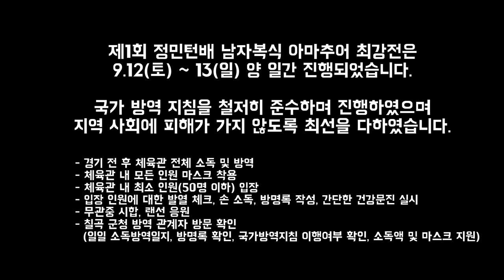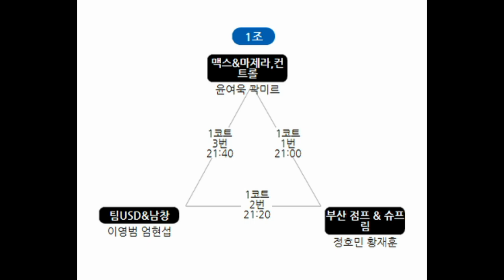5조1경기 (맥스)최성욱.장한수 vs (마루스포츠)은성원.원동재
예선 5조1경기! (맥스)최성욱.장한수 vs (마루스포츠)은성원.원동재

1등 상금 50만원(2등 30만원) 에 도전하는 전국 동호인들의 치열한 경기!!